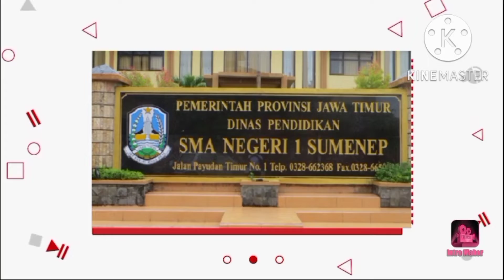Pendampingan Individu CGP Angkatan V ( Eko Yulianingsih, S,PD., M.Pd) oleh Pengajar Praktik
Pendampingan ke-3 Calon Guru Penggerak Oleh Pengajar Praktik.